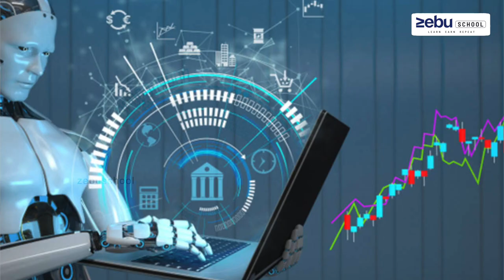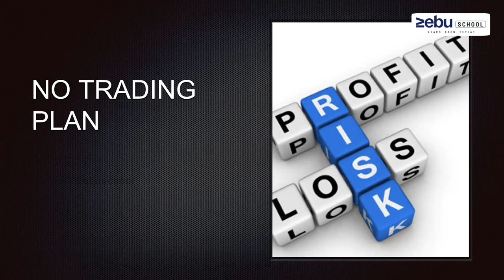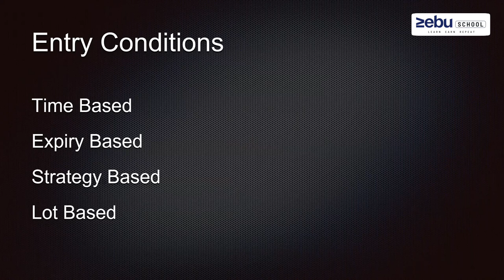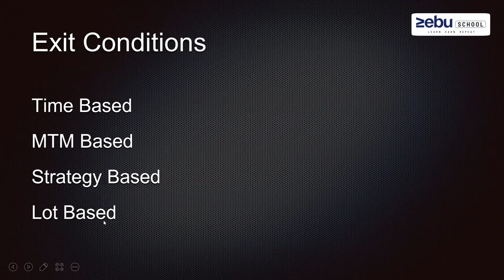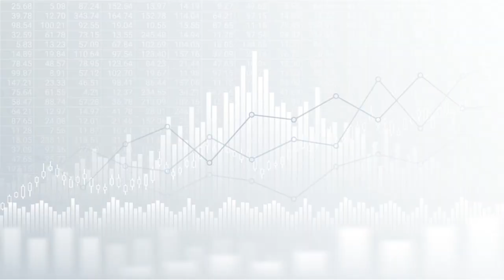How Algo Trading Makes Profit | Algo Trading Tamil | Zebu School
How Algo Trading Makes Profit | Algo Trading Tamil | Zebu School . To Start Algo Trading

Session 1 Fundamental Analysis

Economical Data Analysis
Company Analysis
Stock Selection
Ratio Analysis

Session 2 Candle and Line Tools

Candle Stick Analysis
Line Tools Analysis

Session 3 Professional Trading Techniques

Data Analysis
Trading Time Frame
Scalping Techniques
Intraday and Swing Trading Techniques
Positional Trading Strategies
10 Most Probability Trading Methods and Technicals
Stop Loss and Target Placement

Session 4 Option Buying

Option Types
Strike Selection
Option Chain Analysis
Option Buying Strategies
Directional Option Intraday

Session 5 Option Selling ( Video Sessions )

Option Selling Strategies Overview
Payoff Diagram Introduction
Option Chain
Option Straddle and Strangle
Spread Strategies
Butterfly Variants